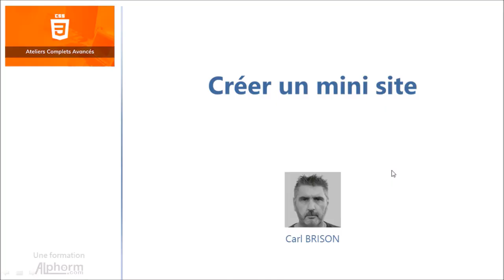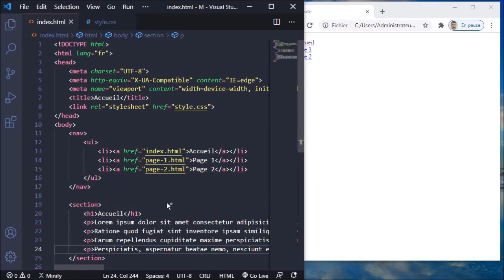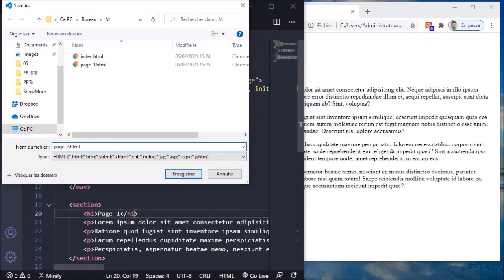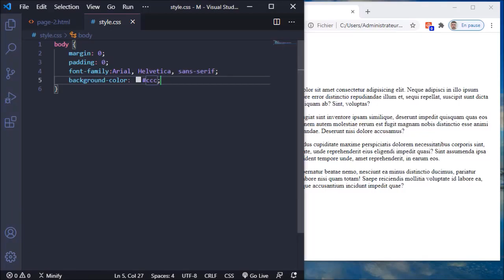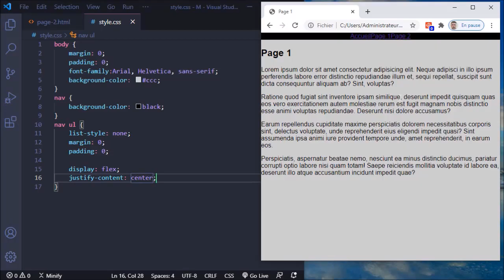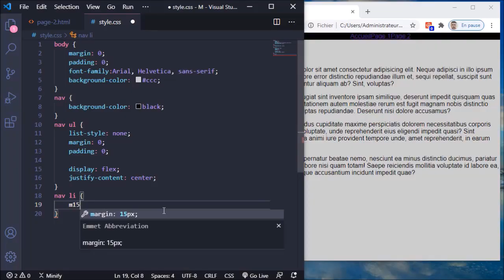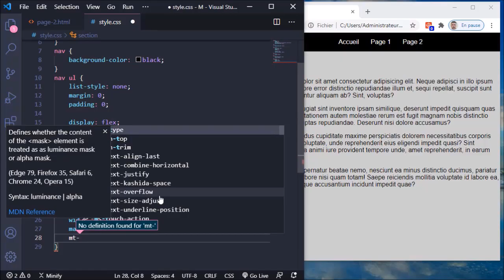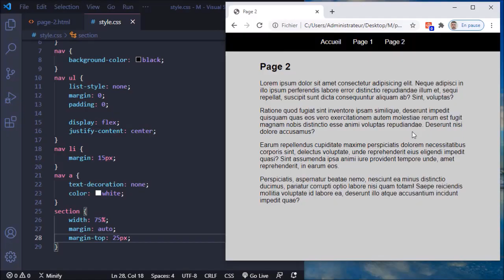Formation CSS : Comment créer un mini site - Vidéo Tuto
Formation CSS : Ateliers Complets Avancés
Une Vidéo Tuto sur comment créer un mini site sous CSS

Dans cette formation CSS, vous allez maîtriserles concepts avancés de CSS3 avec des ateliers pratiques complets.

# Le CSS(Cascading Style Sheets)

Alors que HTML est utilisé pour structurer une page Web, notamment définir des éléments tels que les titres et les paragraphes et vous permettre d'incorporer des images, des vidéos et d'autres médias, CSS (CascadingStyle Sheets) permet de spécifier le style de la page Web ; les mises en page, les couleurs et les polices sont toutes déterminées avec CSS. Vous pouvez considérer HTML comme la fondation d'une maison et CSS comme les choix esthétiques comme si vous faîtes la différence entre un manoir victorien et une maison moderne du milieu du siècle.

+ Le CSS3

CSS3 est la dernière évolution du langage Cascading Style Sheets. CSS3 apporte beaucoup de nouveautés, comme les coins arrondis, les ombres, les dégradés, les transitions ou les animations, ainsi que de nouvelles mises en page telles que les mises en page multicolonnes, les boîtes flexibles FLEXBOX ou les grilles CSS GRID.

# Dans cette formation avancée en CSS

Dans cette formation CSS, vous allez mettre en application tout ce que vous avez appris tout au long de ce parcours dédié au développement web moderne HTML 5 et CSS 3.

Vous allez manipuler les formulaires afin de les rendre plus interactifs, pour une meilleure expérience utilisateur.

Vous allez également manipuler des pages web au travers d'effets parallaxe, d'effets responsives sur une image de fond ou mieux encore de l'ouverture d'une boîte Div.

Vous allez aussi voir et manipuler la barre de navigation, et même de créer une barre horizontale qui va interagir avec le contenu de la page web.

Enfin, vous allez apprendre à améliorer la barre de navigation en floutant les liens ou bien en ajoutant un triangle CSS.

+ Des atelier pratiques CSS3

Cette formation CSS repose essentiellement sur des ateliers d’application dans lesquels vous allez mettre en pratique les notions vues dans les vidéos tutoriels.

Le fichiers sources nécessaires aux cas pratiques sont accessibles et téléchargeables depuis les ressources attachées à la formation.

✳️ Le plan de la formation CSS :
01.Présentation de la formation
02.Couper une page web en 2 parties distinctes
03.Modifier la barre de défilement
04.Créer un parallaxe
05.Agrandir les champs d'un formulaire
06.Animer une zone HTML
07.Modifier les champs d'un formulaire
08.Ajouter un icone dans un champ de formulaire
09.Customiser une case à cocher
10.Mise en page moderne d'un formulaire
11.Effets responsives sur une image de fond
12.Barre de progression horizontale
13.Flouter le fond d'une boîte Div
14.Navigation avec triangle
15.Ouverture d'une boîte Div
16.Flouter la navigation
17.Conclusion